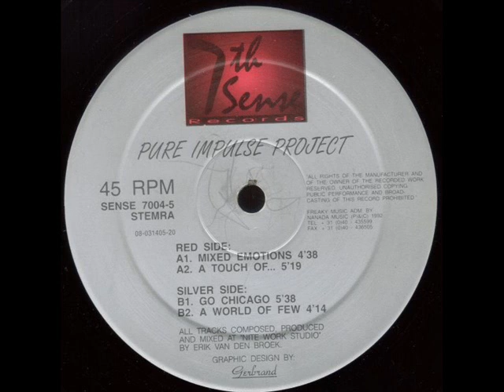Pure Impulse Project A World Of Few